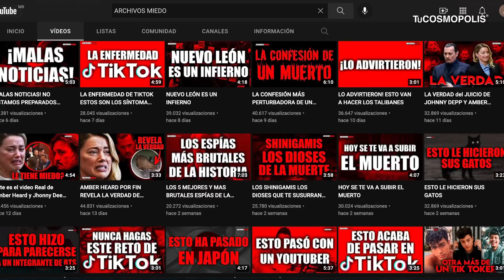TRAILER CHOCA en MÉXICO! LLEVABA 4 TONELADAS de PERROS y GATOS MUERTOS